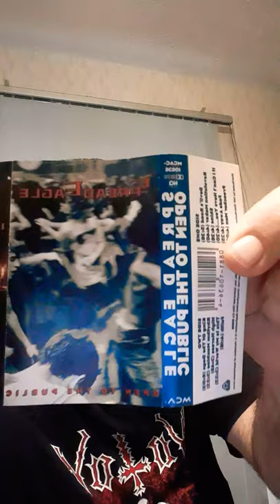Spread Eagle albums on cassette tape